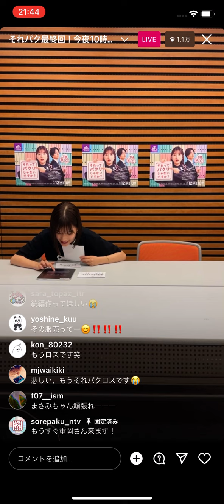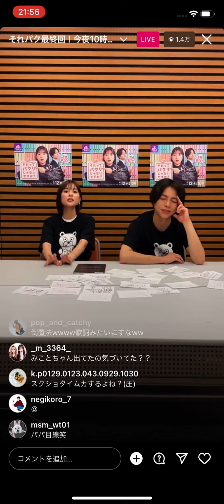2023/06/14 それってパクリですか インスタライブ